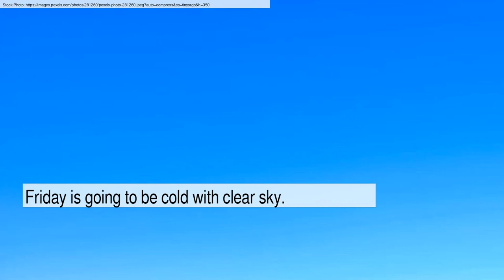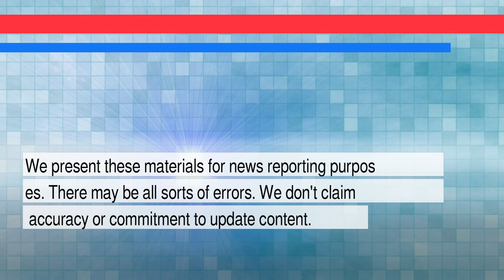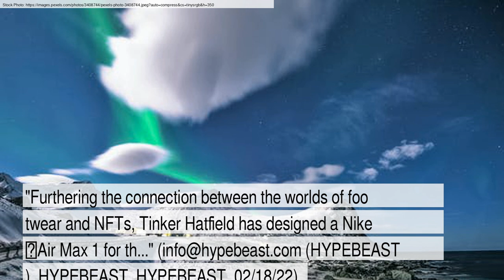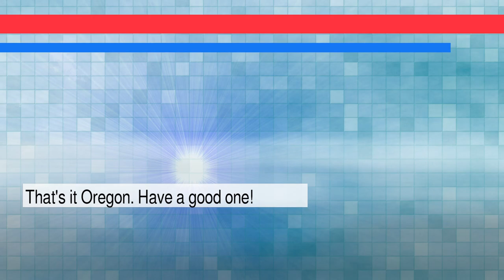News and Weather Forecast for Sunday February 20, 2022 in Portland, OR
The daily news+weather for Oregon.Weather Forecast for Portland on Saturday February 2022. This is an autogenerated weather and news report.

Story #1 titled: Nicholas Kristof Can’t Run for Governor in Oregon After Losing Appeal
From Mike Baker
At New York Times

Story #2 titled: Gentleman attempted to open airplane emergency door in-flight so passengers would record and share his planned COVID-19 vaccine rant
From David Pescovitz
At Boing Boing

Story #3 titled: Tinker Hatfield Designs a Nike Air Max 1 for Ducks Of A Feather NFT Launch

Story #4 titled: Lab-Grown Diamond Cushion Cut Studs
From Evan Orensten
At Cool Hunting

Story #5 titled: Senators press Biden on 'unacceptable' firefighter health claims - Reuters
From None
At Reuters

Story #6 titled: Oregon Supreme Court says no to Nick Kristof’s governor candidacy - Oregon Public Broadcasting
From Lauren Dake | Dirk VanderHart
At OPB News

Story #7 titled: Baby Screech Owl Who Fell From His Nest During a Storm Joins the Oregon Zoo as a Species Ambassador
From Lori Dorn
At Laughingsquid.com